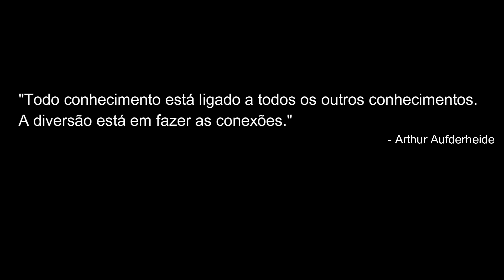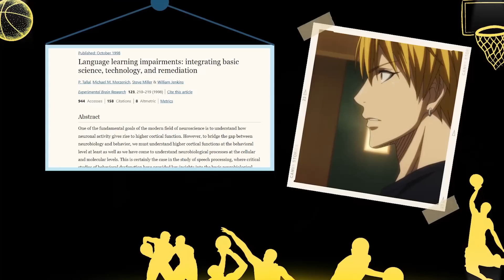KISE e o APRENDIZADO ACELERADO | Psicologia Kuroko no Basket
KUROKO NO BASKET - KISE

Personagem com o maior nivel de aprendizado do anime, Kise mostra um pouco os fatores que contribuem para o nosso aprendizado no geral. Afinal não aprendemos tudo que vemos, aprendemos algumas poucas coisas, entender o motivo do porque isso acontece pode te ajudar muito!

Livros Indicados:
📖 Sem Consciência: O Mundo Perturbador dos Psicopatas que Vivem Entre Nós
📖 Nação Dopamina
📖 10% humano
📖 O lado bom do lado ruim

📝 LINKS E REFERÊNCIAS:

Bakin JS, Weinberger NM. Induction of a physiological memory in the cerebral cortex by stimulation of the nucleus basalis. Proc Natl Acad Sci U S A. 1996 Oct 1;93(20):11219-24. doi: 10.1073/pnas.93.20.11219. PMID: 8855336; PMCID: PMC38311.

Hasselmo, M.E. (1995), “Neuromodulation and cortical function: Modeling the physiological basis of behavior”, Behav Brain Res 67:1-27.

1. M. M. Merzenich, P. Tallal, B. Peterson, S. Miller e W. M. Jenkins, 1999. “Some neurological principles relevant to the origins of — and the cortical plasticity-based remediation of — developmental language impairments”. In: J. Grafman e Y. Christen, orgs., Neuronal Plasticity: Building a Bridge from the Laboratory to the Clinic. Berlim: Springer-Verlag, 169-87.

Conner, J.M. et al. (2003), “Lesions of the basal forebrain cholinergic system impair task acquisition and abolish cortical plasticity associated with motor skill learning”, Neuron 38:819-29.